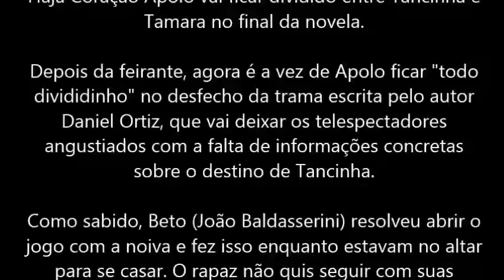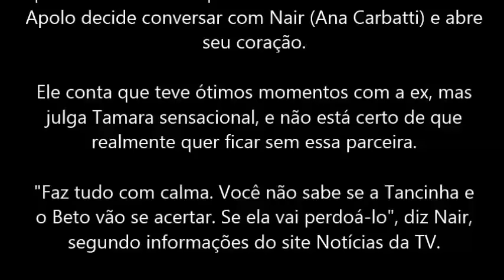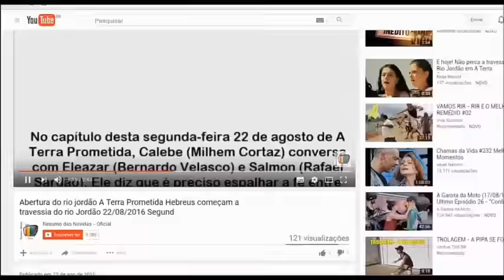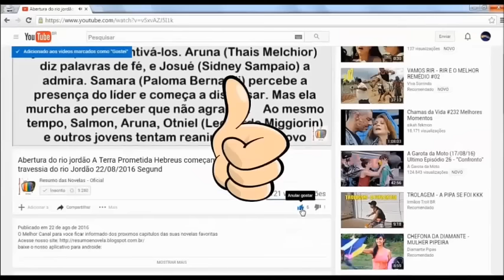Haja Coração Apolo vai ficar dividido entre Tancinha e Tamara no final da novela